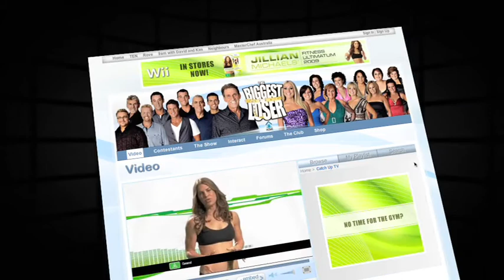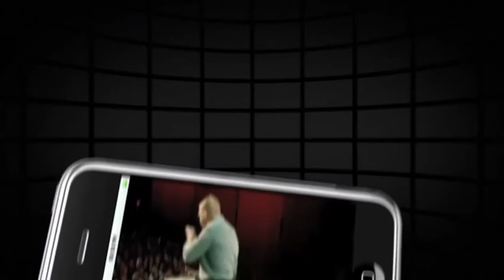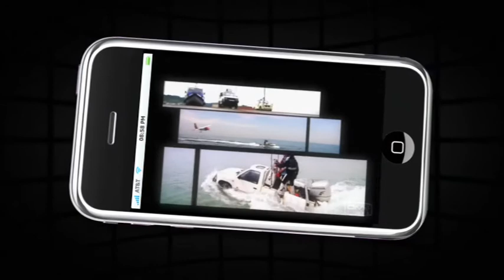KIT digital Corporate Video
KIT digital is the global leader in end-to-end IP-video technology. Everyday, we help businesses around the world take advantage of the power of video.